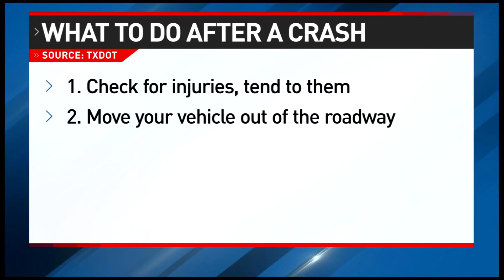Robotaxis leave Austin base following Cruise's national pause in operations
Cruise has suspended its driverless taxi operations nationwide and vacated its Austin base following a serious injury accident in San Francisco, despite the vehicle not being at fault, leading to a reassessment of its collision response system and efforts to rebuild public trust.